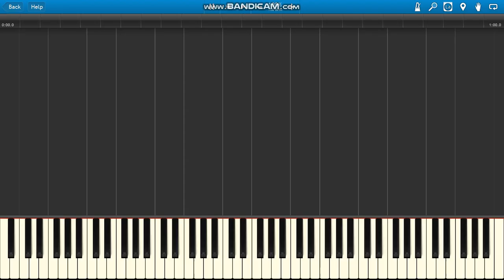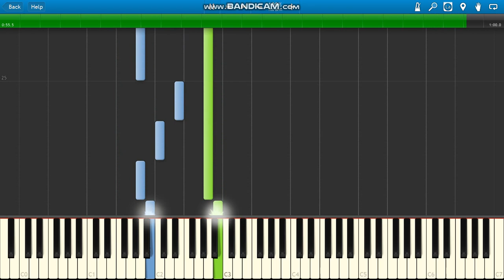James Horner Come Little Children (Hocus Pocus)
James Horner Come Little Children (Sarah's Theme) piano.